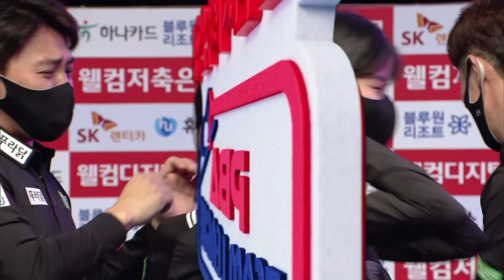셧다운 승리로 경기 끝낸 막내 용현지 [PBA팀리그 4라운드 / 명장면]